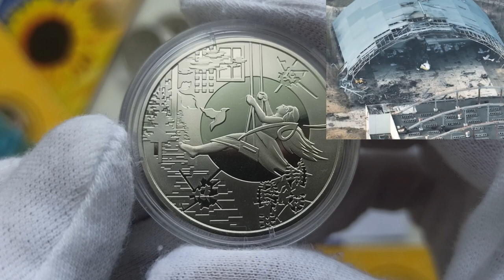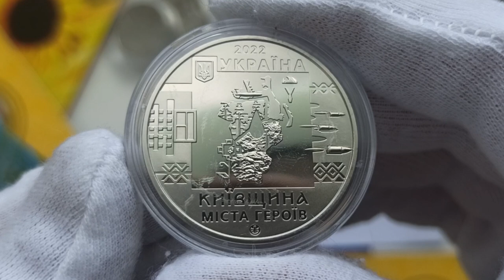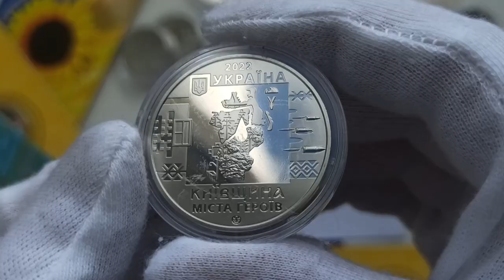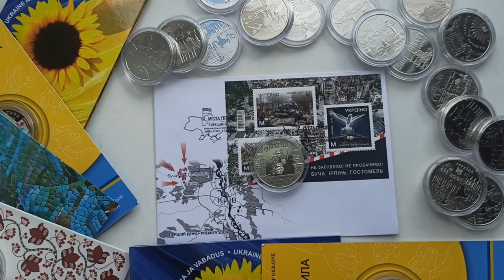Огляд пам'ятної медалі "Міста Героїв- Київщина"